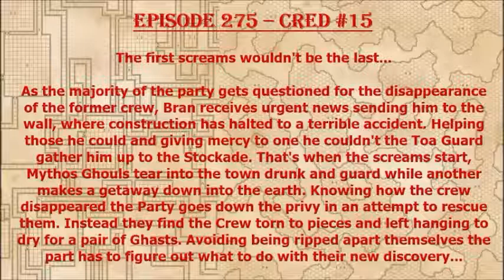Episode 275 - The First Screams CRED 15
The Cthulhu group are still "urban adventuring" and meet a relative in the port city!